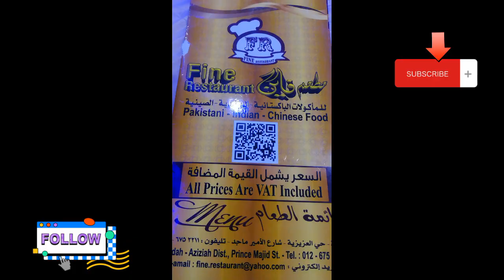Cenomi Park in jeddah @Vlogsbyhj in Saudia Arabia